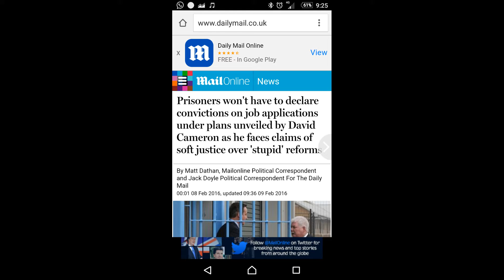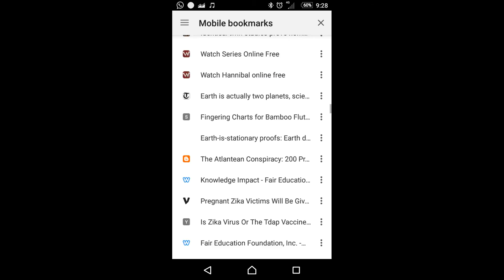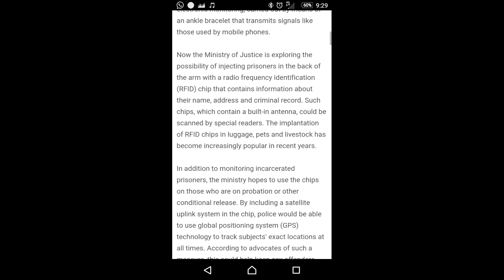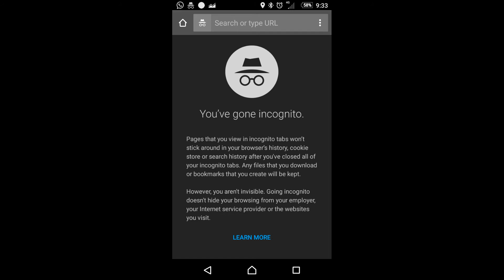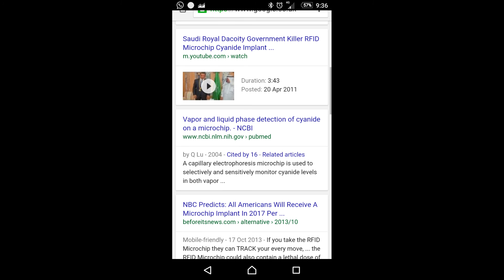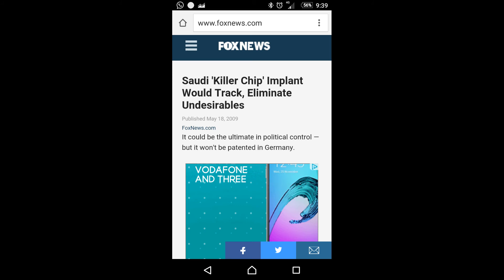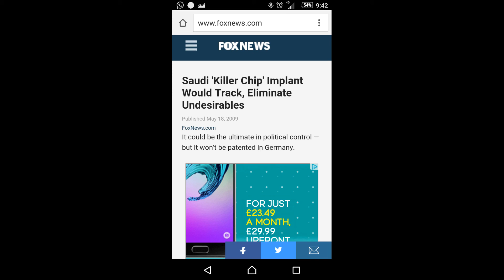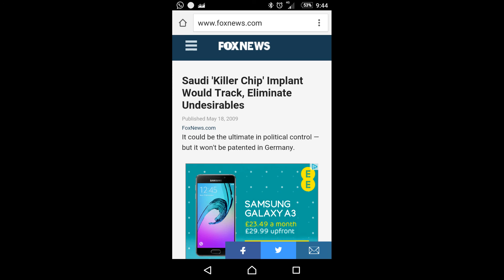Microchip prisoners. Problem reaction solution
ScreenRecord (09:22p.m., May 23, 2016)